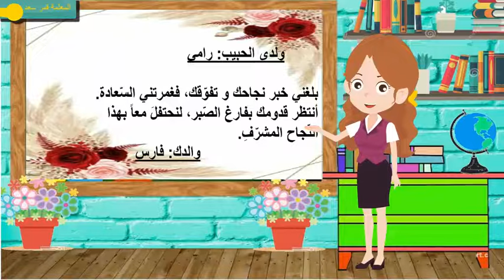كتابة بطاقة التّهنئة \سادس\العيد\ف2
لمتابعة الانشطة التفاعلية زورو موقعي
ل السادس الفصل الثّاني الوحدة الرّابعة درس العيد: